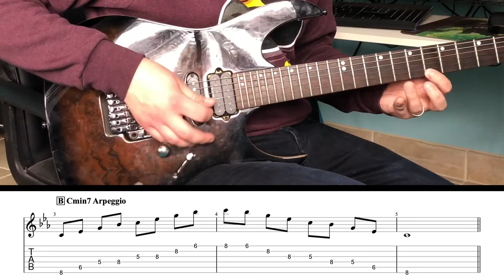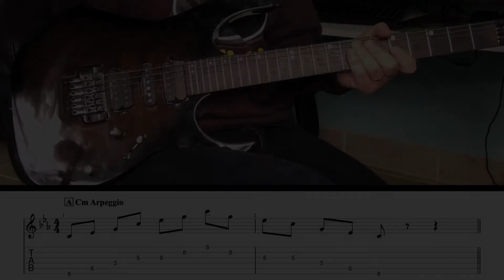Warsztaty gitarowe #12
Cykl, w którym stworzymy mapę gryfu w celu ułatwienia budowania akordów, tworzenia melodii i improwizacji. Zapraszamy!